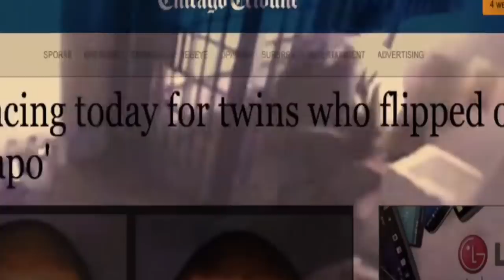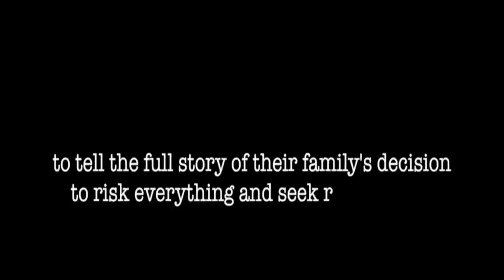BEFORE THE FLORES BROTHERS | BEFORE EL CHAPO | BEFORE CARTEL WIVES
is the inside story of dangerous love,
risky decisions,  and redemption.
It is Visceral account of how two strong and attractive
woman from inner-city Chicago formed an intimate
and romantically indelible triumph of the heart from the crude
foundation of cocaine, illicit opulence, and betrayal.
It is the epic drama of the true life story of the ingenious Flores Twins
and their courageous wives who discarded any possibility
of a normal life for the Twins Brothers who won their hearts.
It is the tale of four lives lured to the unbelievable saga
of their scheme to bring down the infamous El Chapo.
Behind every good man there is a woman, and here is their
inspiring true story.

Book Release Date June 20th 2017 Worldwide